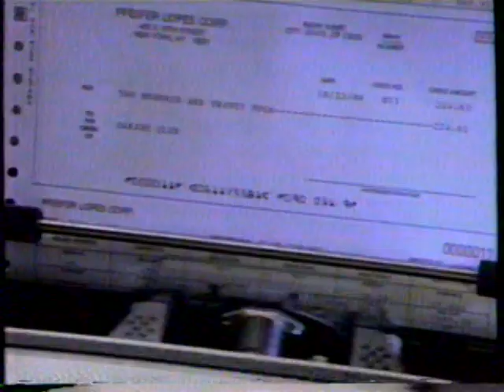1988 liberty Mutual "Liberty for all" - Employees save" TV Commercial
The commercial aired in May 1st 1988. It aired during the broadcast of "Liberty Mutual Legends of Golf" on WJAR Channel 10 in Providence Rhode Island.